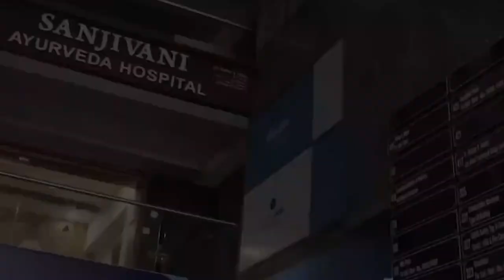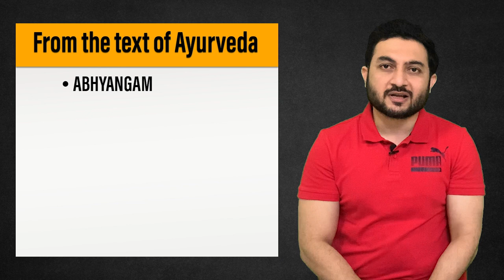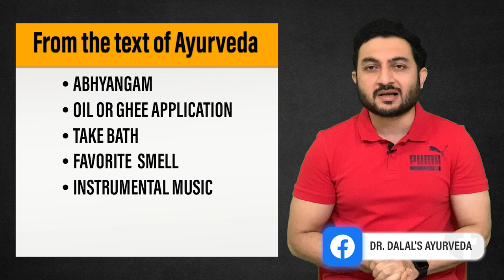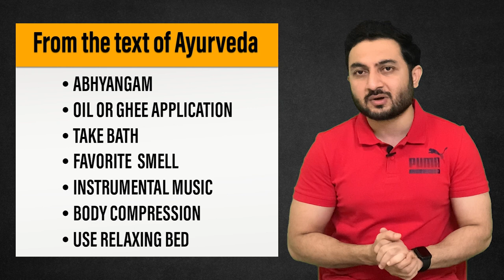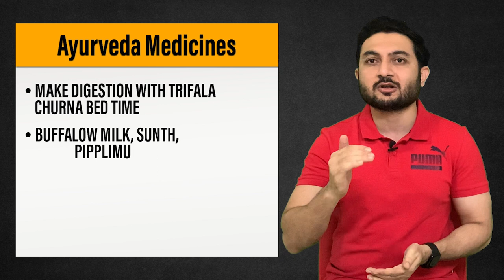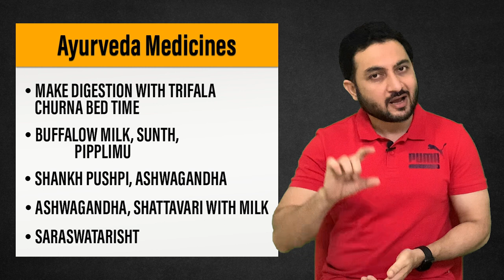Neend Na Ane Ka Ilaj | Insomnia treatment in hindi |Neend na aane ka wajah |Dr Suhel Dalal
In this video Dr.Suhel dalal Disccus sleep disorder,insomnia,home remediesof insomnia,insomnia ka reason,and insomnia  treatment
This video cover more related Topic:
1)whatis insomnia
2)Insomnia ka reason
3)insomnia home remedies
4)insomnia treatment
5)how to cure insomnia in ayurveda

About Doctor

◆◆Special Treatment◆◆
  ▪▪ (Our Specialist)▪▪

Weight loss
Weight Gain
PCOD
Diabetes
Arthritis
Knee JT Pain
Cervical Pain
Backpain
Dyslipdenia
Gout
Gastritis-constipation
High Blood Presure
Vitamin deficiency
Infertility
Psoriasis
Fungal Infection
Urticaria
Urinary stone
Hair fall
PIMPLES ACNE
allergy
ASTHAMA
Piles
Sexual Problem

Address:
Sanjivani ayurveda hospital
116 - green alina ,

Best wishes
Dr.Suhel Dalal
Sanjivany Ayurveda hospital